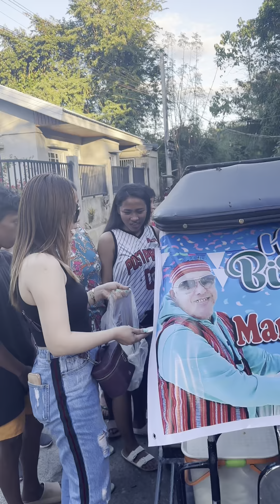LIBRENG SOPAS NA MASARAP | DAMI NAPAKAIN